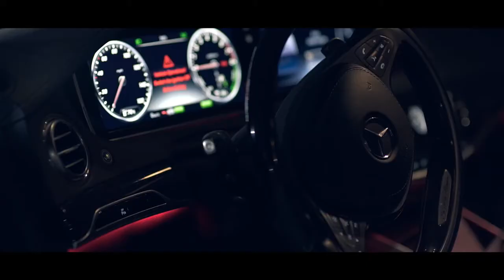Lorinser - Erik Lee ft. Guillotine Gein, Dolo, & Nucents {Official Video}